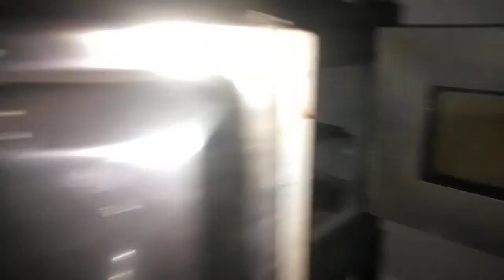red velvet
traktir saya kopi Hello mother, this time we will review about the desert box, which is simple, delicious and makes you feel good,,,
are you familiar with this one desert cake box
maybe even the mothers here are already big fans of this desert cake box...
it's quite simple to make ma'am, but in preparing or preparing it for a long time it can take several hours
but this time I will review step by step in solving it,,,,
the article in completing this desert box is quite easy and very simple,
Have you often made your own desert cake box here?
I think it's all, mom,,,,
but still I will share my desert cake box recipe, which I usually sell, but still open orders, haven't opened my own stand yet...